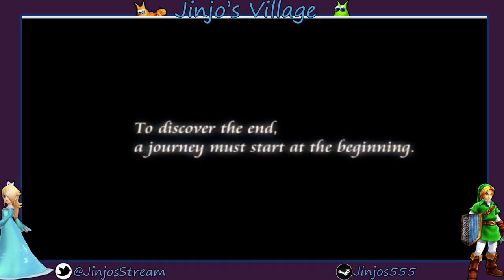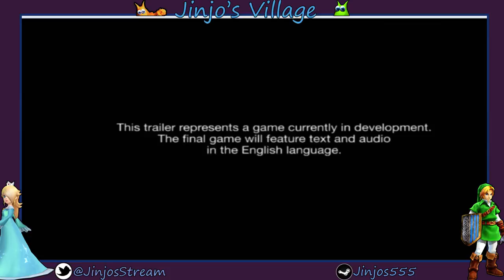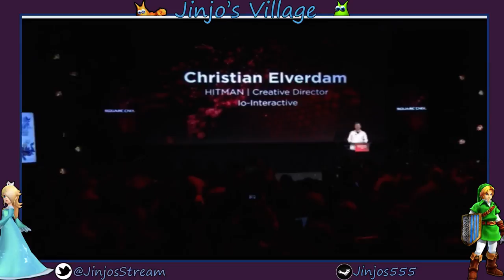Jinjos Live E3 Impressions - 2 / 2